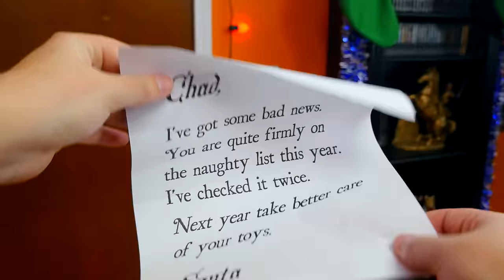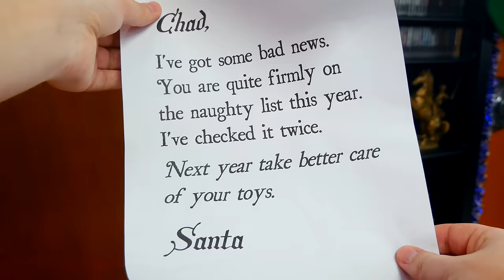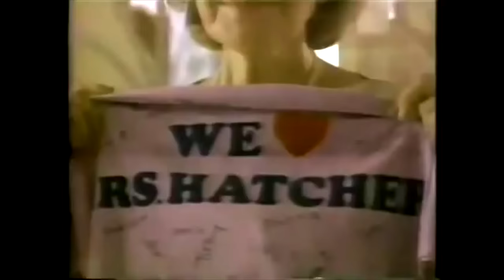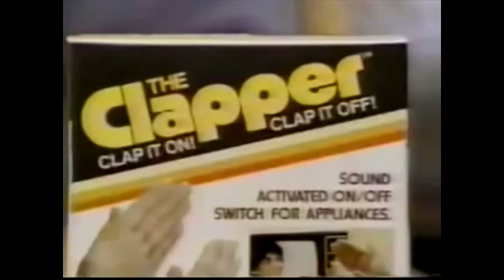Teddy Ruxpin's Christmas Special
Chad celebrates Christmas by watching some old nostalgic Christmas commercials... at least, until things go wrong.